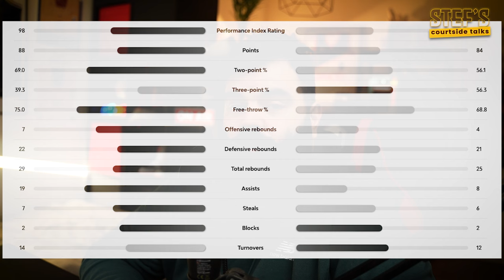Virtus Partizan 88:84 - Crno beli kratki za preokret i vaznu pobedu u Bolonji. euroleague Round 25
Euroleague Fantasy Masteri - kod: 3EC07882